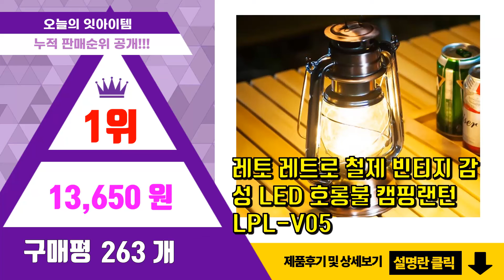감성캠핑랜턴 추천 판매순위 Top10 || 가격 평점 후기 비교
❤️❤️❤️요즘 가장 많이팔린 감성캠핑랜턴 추천❤️❤️❤️

[00:01]
10위. 코멧 LED 충전식 무선 캠핑 랜턴, 1개 [17,990원]

[00:06]
9위. 루맥스 LED 아웃도어 캠핑 랜턴 LC-100K, 1개 [47,000원]

[00:11]
8위. 마보스 충전식 캠핑용 LED 스틱 랜턴 220mm MBL-3903, 혼합색상, 1개 [15,000원]

[00:16]
7위. 스위스마운틴 LED 감성 캠핑 램프 M, 브론즈, 1개 [13,900원]

[00:21]
6위. 하와스 캠핑랜턴 1.0, 블랙, 1개 [19,650원]

[00:26]
5위. 루오딘 배터리내장 빈티지 감성무드 LED 캠핑 랜턴, 크림, 1개 [53,600원]

[00:31]
4위. 감성 랜턴 인테리어 무드등 초승달, 1개 [15,370원]

[00:36]
3위. 노마드 루미에르 호롱불 램프, 혼합색상, 1개 [30,060원]

[00:41]
2위. 브리즈문 루미나르 감성 캠핑랜턴 조명 풀세트 BM005, 01.배터리 미포함, 02.크림베 [34,800원]

[00:46]
1위. 레토 레트로 철제 빈티지 감성 LED 호롱불 캠핑랜턴 LPL-V05 [13,650원]